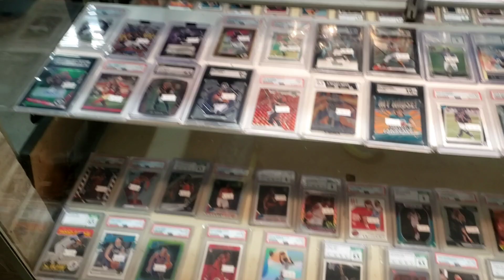Picking in the Hills Eastern KY Flea Market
My family is trying to make a little more money by Reselling items on Ebay and NOW in our Flea Market Booth. Follow us on this adventure.